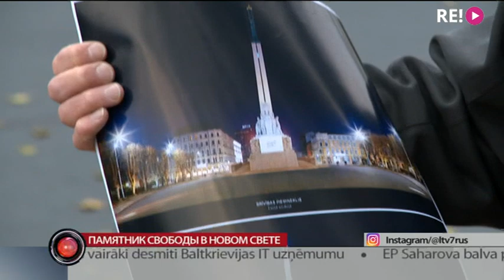Памятник свободы в новом свете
Уже в день Лачплесиса латвийцы смогут увидеть первые результаты проекта по освещению Памятника свободы. Пожертвования на то, чтобы монумент не терялся в темное время суток, собирали целый год. Уже началась проработка деталей